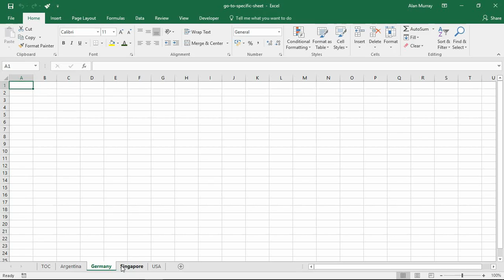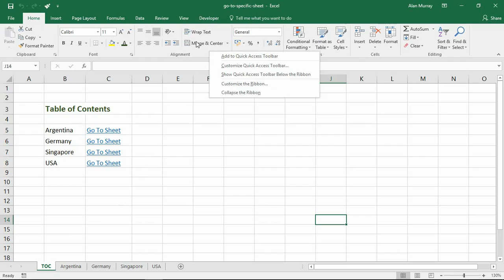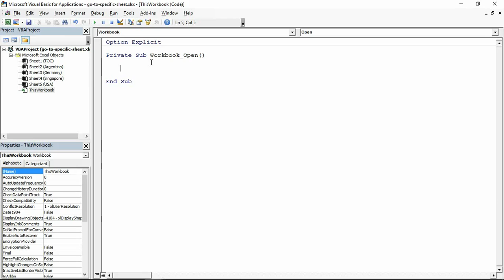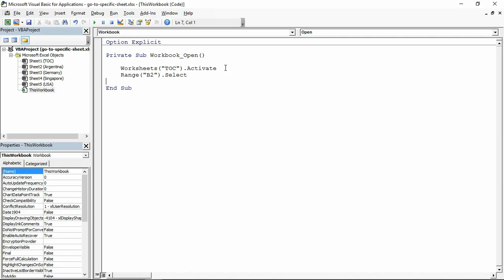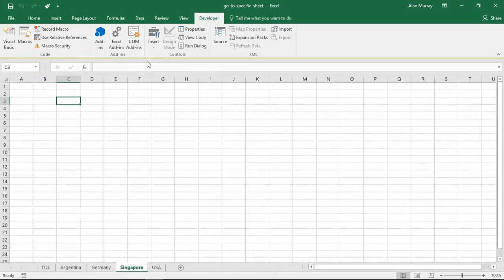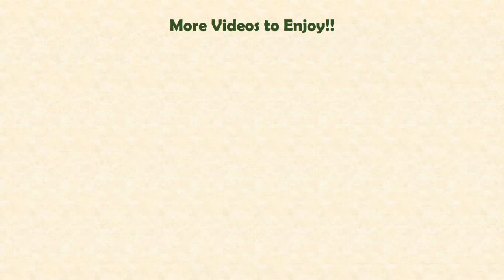Go To Specific Sheet on Workbook Open - Simple Excel Macro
Automatically go to a specific sheet when opening a workbook by using a simple Excel macro.

If you are an Excel macro beginner, do not worry, this is a very simple bit of code. Just two lines in fact.

Learn Excel VBA Fast with this Excel VBA for Beginners course

In this video tutorial, I have a workbook with many sheets and one of them is a Table of Contents. I would like the workbook to always go to that specific sheet on opening.

In the video, we open the Visual Basic Editor and create a simple macro in the workbook open event procedure.